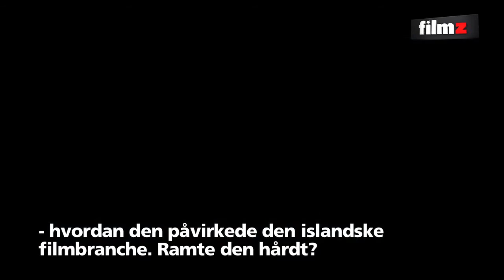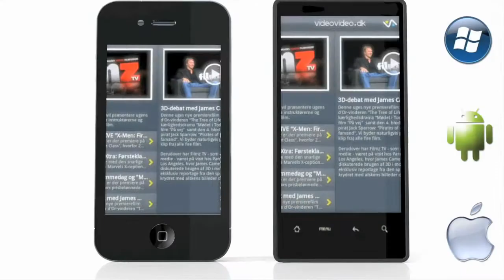151 "Black's Game"-interview med instruktøren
I denne uge er der bl.a. biografpremiere på det islandske gangsterdrama "Black&#39;s Game", som danske Nicolas Winding Refn ("Drive") har været med til at producere.

 "Black&#39;s Game" handler om den unge, splejsede Stebbi, hvis tilfældige møde med en kriminel kammerat tvinger ham ind i en verden fyldt med sex, stoffer og glubske psykopater. Kan Stebbi monstro kæmpe sig ud igen?

 Filmz TV mødte filmens debuterende instruktør, Óscar Thór Axelsson, og vi fik talt om alt fra Islands underverden og instruktørens samarbejde med Refn til finanskrisens enorme effekt på den islandske filmbranche.